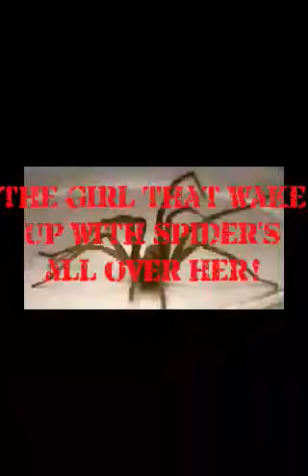The girl that wake up with spider's all over her! 👀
A scary story!